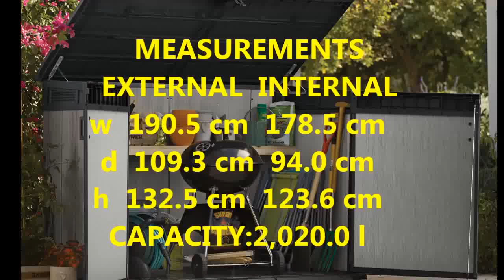Keter Grande-Store Outdoor Garden Storage Shed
MEASUREMENTS
   EXTERNAL  INTERNAL
w  190.5 cm  178.5 cm
d  109.3 cm  94.0 cm
h  132.5 cm  123.6 cm
CAPACITY:2,020.0 l